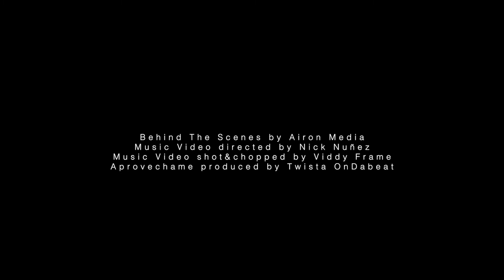BTS Aprovechame - JVN Strategy feat. El Desordenau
Mala Mucha gang presents a few behind the scene shots from "Aprovechame". The new single of MMg artist Jeff La Strategia featuring fellow label artist El Desordenau. "Aprovechame" is one of the first tracks of the "Imaginate" EP of Jeff.

Behind the scenes were shot by Airon Media
Music Video is directed by Nick Nuñez
Shot&Chopped by Viddy Frame